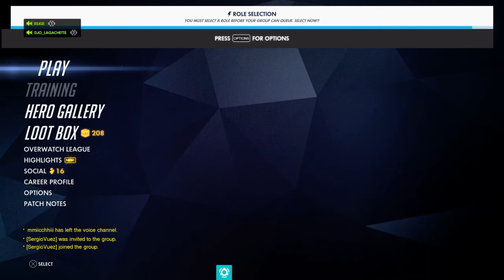Decent game i guess